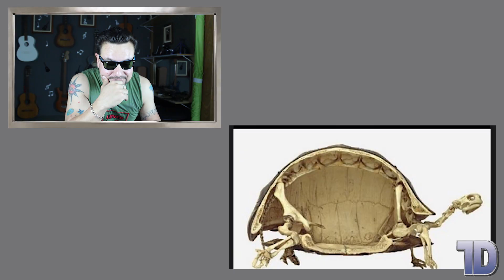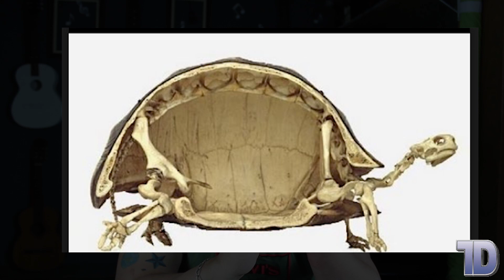OBJETOS CORTADOS AO MEIO - ((CURIOSIDADES))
VEJAM MEU OUTRO CANAL!

DOWNLOAD DAS MUSICAS:
QUEM PRECISAR DE MUSICAS PARA SEUS VIDEOS PODEM PEGAR!
 (((((Use o "aTube Catcher"" para baixar as musicas))))